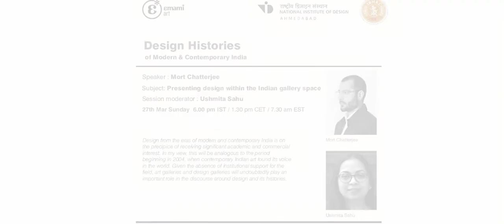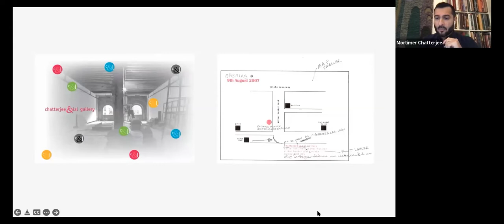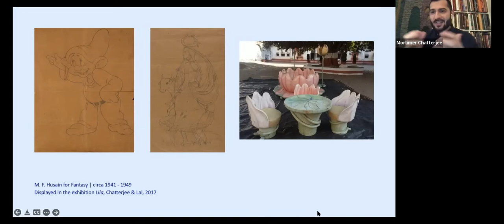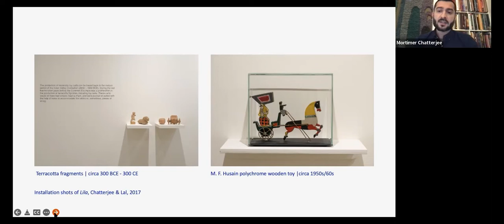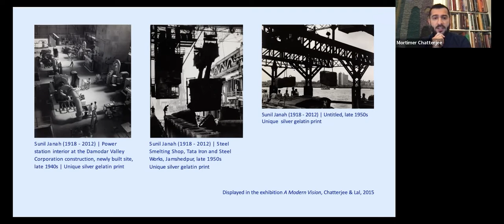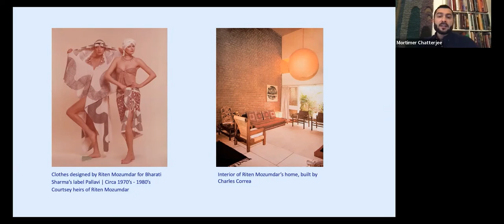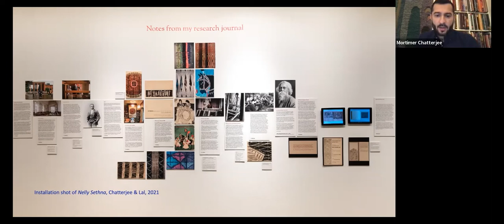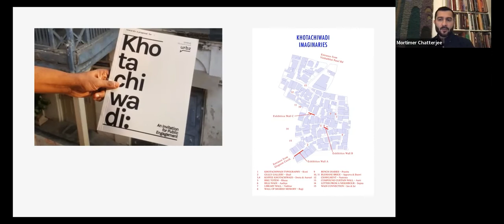Mortimer Chatterjee: "Presenting design within the Indian gallery space' - 27th Mar, Sunday '22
Synopsis:
Design from the eras of modern and contemporary India is on the precipice of receiving significant academic and commercial interest. In my view, this will be analogous to the period beginning in 2004, when contemporary Indian art found its voice in the world. Given the absence of institutional support for the field, art galleries and design galleries will undoubtedly play an important role in the discourse around design and its histories.

Since 2017, Chatterjee & Lal has hosted a number of design-related exhibitions and in 2022 opens a design gallery in Mumbai. This presentation will focus on aspects of our programming with a view to investigating an allied question: why has the contemporary Indian art ecosystem found it hard to incorporate design into an understanding of its own history?